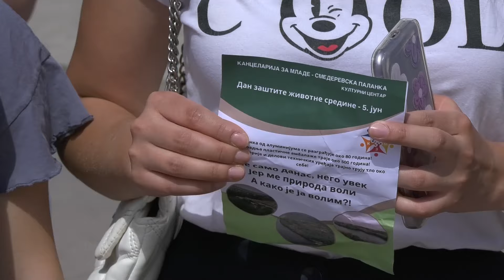Kancelarije za mlade iz Palanke obeležila Dan životne sredine